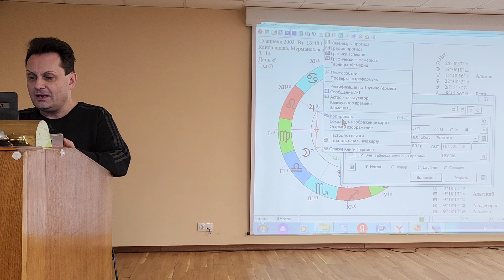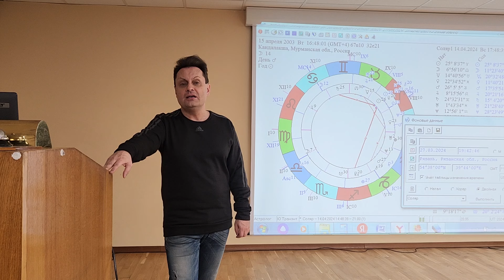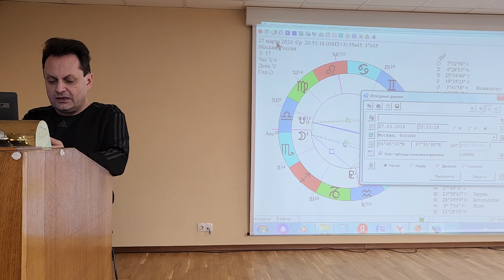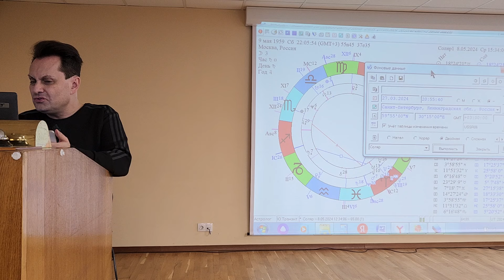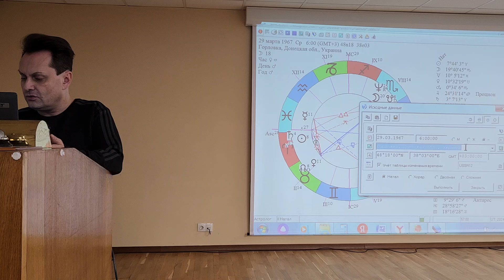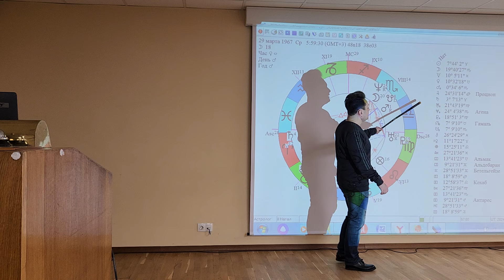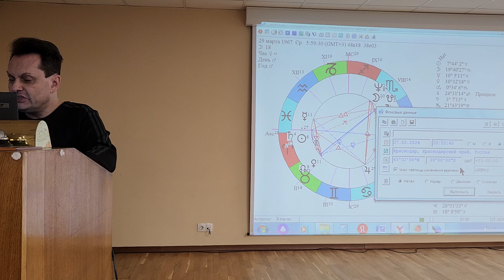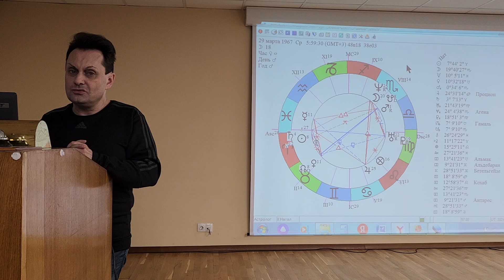Ксения для Дмитрия, Виктория В. соляр мамы, Нелля про Юрия